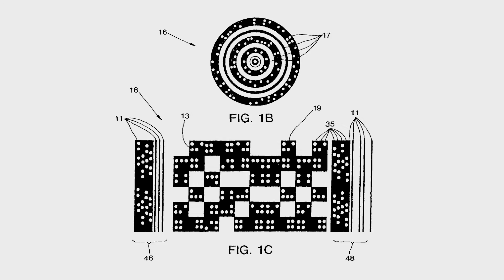Jerry Hosier on Jerry Lemelson - 2016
Jerry Hosier pays tribute to Jerome Lemelson’s prolific career in inventing at The Lemelson Foundation’s 20th Anniversary Celebration in DC.